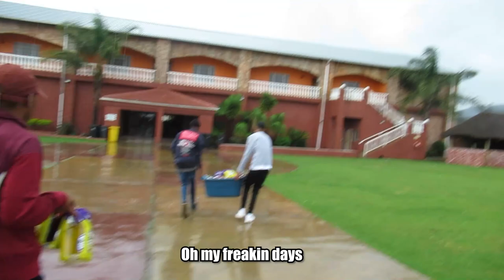The Squad turns six Bruh full video 🇿🇦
It is highly appreciated. I'm proudly South African, and im coloured my broe.

This was shot on 31st January 2022, with phones and a camera

- Vlog 5

My Gear :

- Camera             : Canon sx620hs/Samsung A50
- Tripod                : Flexible tripod
- External Audio : Samsung A50 (Internal recording software)

Softwares I use (This is what I used to editing my videos) :

- Adobe premiere pro      (Basic editing, visual effects, subs)
- Adobe after effects       (Motion graphics/Tracking/Transitions/etc.)
-  Adobe audition               (For audio editing, etc)
 - Adobe media encoder   (for rendering multiple projects)